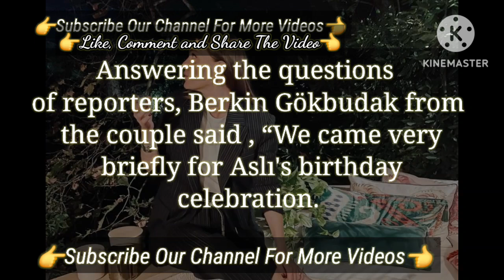we came very For Birthday Celebration | Turkish Tv Series Actress Aslı Enver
siege Tells The Story Of Power | The Story Of Aslı Enver New Turkish Tv Series Actress
The Script Of The Turkish Tv Series Actress Aslı Enver | Turkish Tv Series Actress

The Famous actor was In Brussels | Turkish Tv Series Actress Aslı Enver
The Famous actor was In Brussels | Turkish Tv Series Actress
Famous Actress Aslı Enver The Daughter Elay Posed First Time | Turkish Tv Series Actress
Aslı Enver Berkin Gökbudak | Turkish Tv Series Actress Istanbullu Gelin
The Istanbullu bride series | Turkish Tv Series On The Top Istanbullu Gelin Aslı Enver Özcan Deniz
Ozgu Namal and Ozcan Deniz with their Son In Series | Özgü Namal Mert Yazıcıoğlu Özcan Deniz
The Argentina Turkish Tv Series Of Istanbullu Gelin | Turkish Tv Series Aslı Enver Özcan Deniz
Ozcan Deniz and Ozgu Namal new in cannes | Turkish Tv Series Actor Özcan Deniz and Özgü Namal
Samar Dadagar and Ozcan Deniz shared some posts | Özcan Deniz Samar Dadgar
Özcan Deniz Turkish Tv Series
Özcan Deniz new turkish series
Özcan Deniz Istanbullu Gelin
Özcan Deniz Turkish Tv Series Bride Of Istanbul
Özcan Deniz wedding
Aslı Enver Shared The Photo with Her Family | Turkish Tv Series Actress Aslı Enver
Zero make up look of asli enver | Istanbullu Gelin Turkish Tv Series Actress Aslı Enver